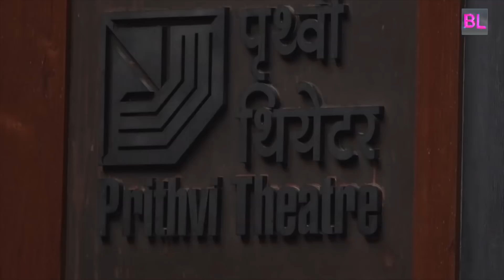Shashi Kapoor funeral - Shah Rukh Khan, Ranbir Kapoor attend the veteran actor’s last rites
Yesterday, Bollywood’s eternal charmer Shashi Kapoor, left us for his heavenly abode. It’s a great loss to Bollywood because the actor was loved by everyone. There’s hardly anyone who wasn’t fond of Prithviraj Kapoor’s youngest son. He was not only a fab actor but also a thorough gentleman. His dimpled lopsided smile made our hearts flutter. For us, he was the one who could stand up to Amitabh Bachchan’s paisa, gaadi and bangla, with just Maa on his side in Deewar! But apart from that, he was the best friend Amitabh Bachchan had in all his films – the friend who was ready to do anything for him in films like Suhaag, Do Aur Do Paanch. Every film that they acted in together were amazing in their own right. But films like Sharmilee, Jab Jab Phool Khile, Abhinetri, Aa Gale Lag Jaa did justice to the amazing acting talent that he was. His departure from this world has left a huge void. His pretty smile is something which will stay with us forever.